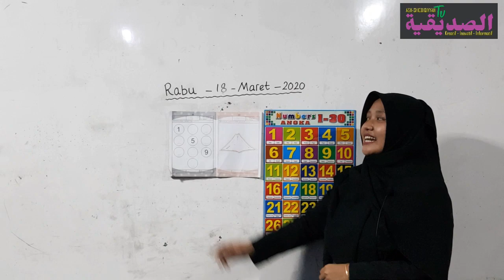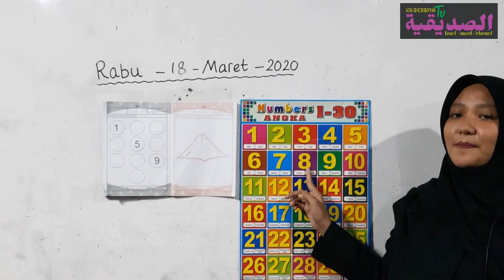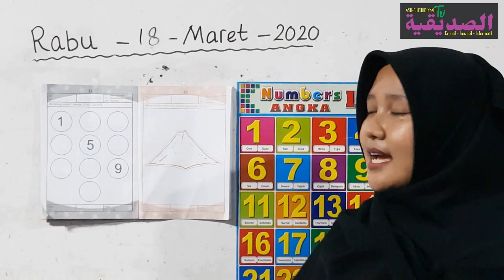Pelajaran Berhitung 18/03/2020 || Ustadzah Siti Asiyah || PAUD Ash-Shiddiqiyyah